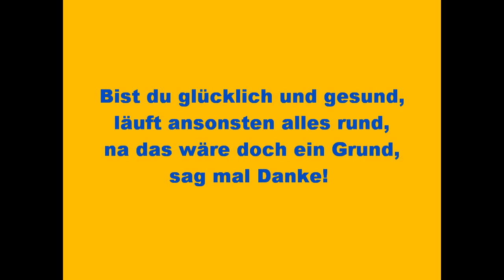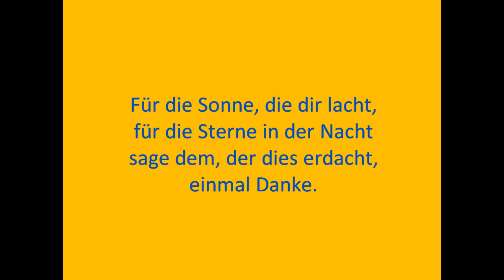Sag mal Danke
Lied: Sag mal: Danke!
Deutscher Text: Kurt Mikula
R:
Sag mal Danke, einfach Danke,
ist der Morgen, frei von Sorgen,
dann sag Danke, einfach Danke,
für diesen wunderschönen Tag

1.
Bist du glücklich und gesund,
läuft ansonsten alles rund,
na das wäre doch ein Grund,

2.
Für die Sonne, die dir lacht,
für die Sterne in der Nacht
sage dem, der dies erdacht,
einmal Danke.

3.
Für Gespräche stundenlang,
vor dem Sonnenuntergang,
drum sag einfach dann und wann,
wieder Danke!